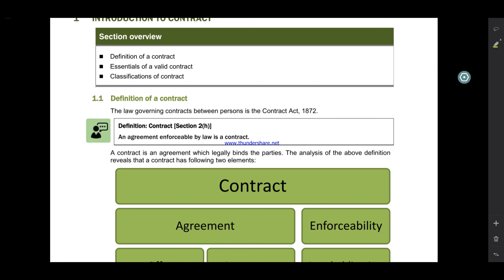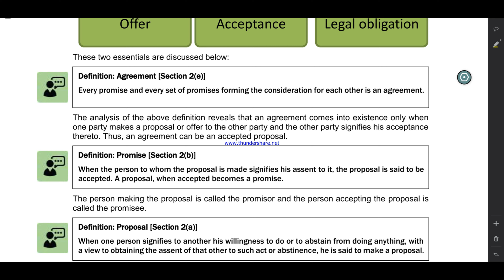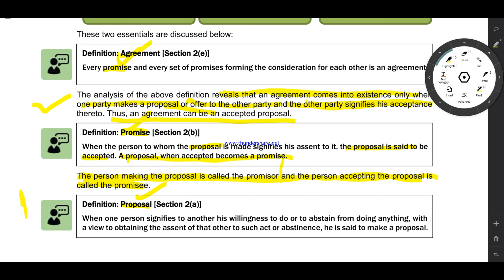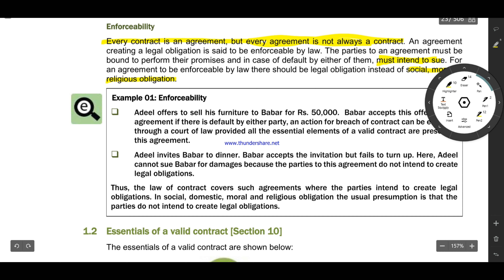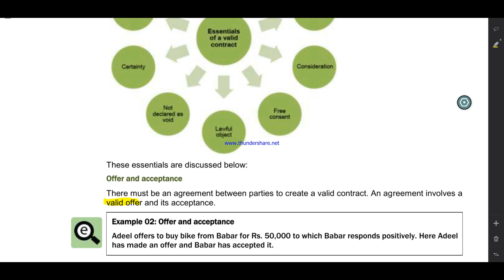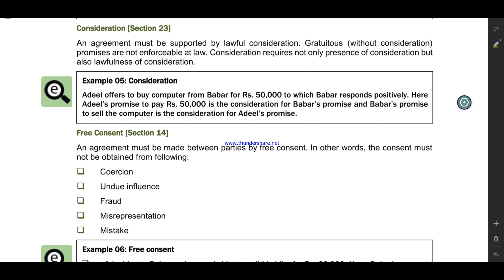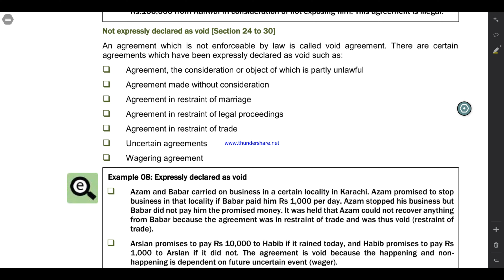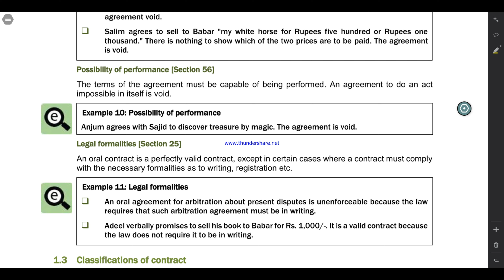Introduction to the Law of Contract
This is fifth video in the series of Law lectures.

Danyal's Education Portal provides you quality educational videos with range of different subjects of Chartered Accountancy. We aim to provide with the lectures of all the subjects of CA qualification. Your support through subscription is needed.